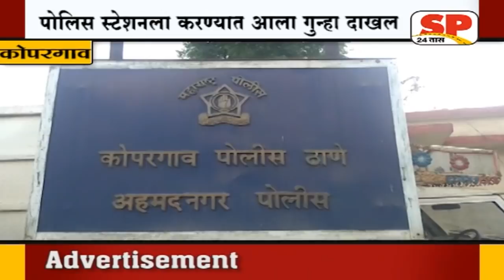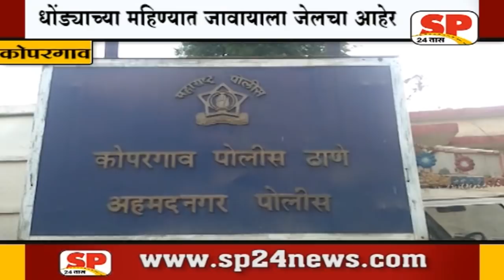कोपरगाव-धोंड्याच्या महिन्यात जावयाला जेलचा आहेर...SP24 NEWS